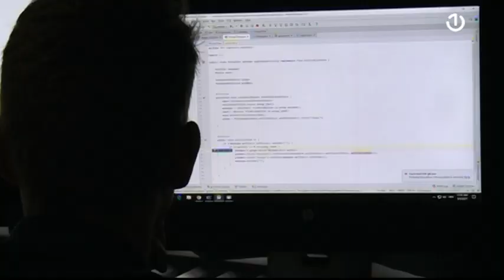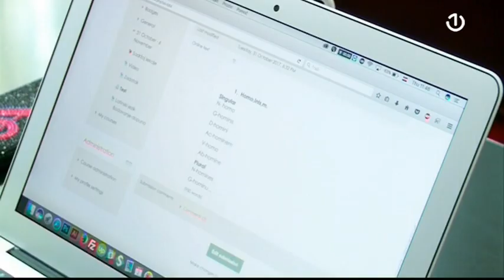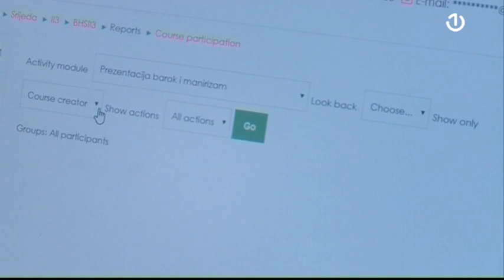Sve izvjesnije da će se školska godina privesti kraju putem onlajn nastave